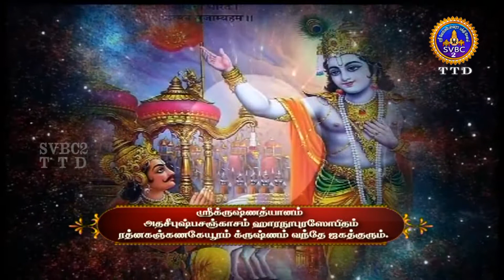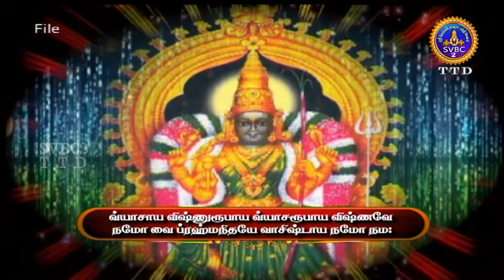VIRATA PARVAM || TIRUMALA || TAMIL || 17-10-2020 || SVBCTTD TAMIL